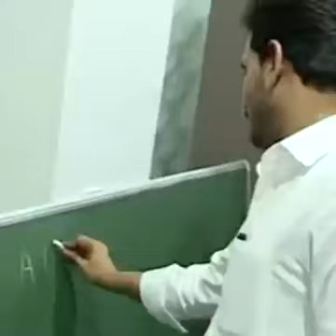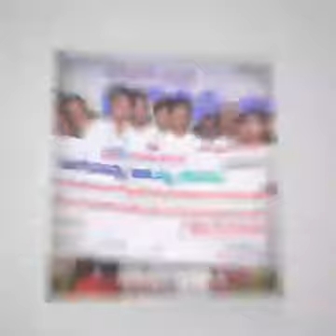13 June 2023(2)